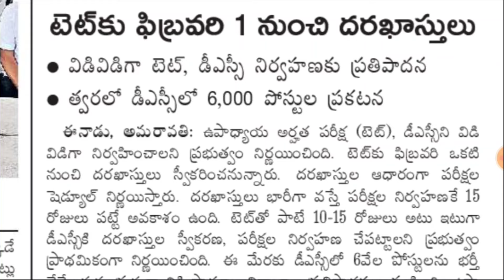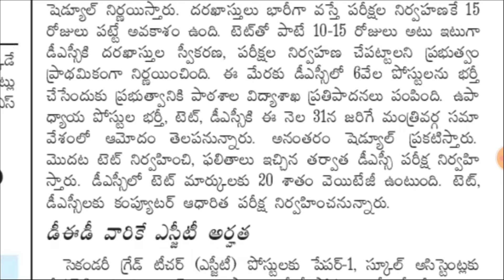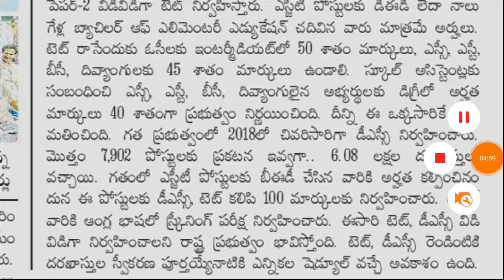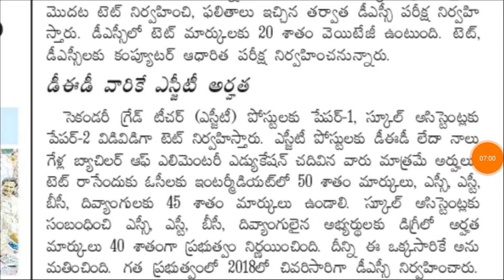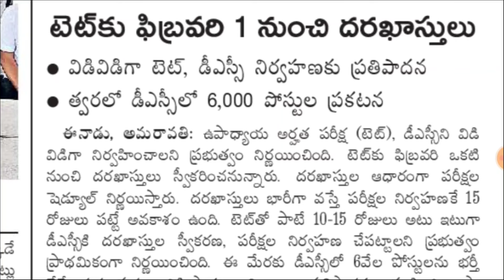AP TET Notification 2024| DSC notification కుడా! 20% waitage| 6000 వేల పోస్టులు